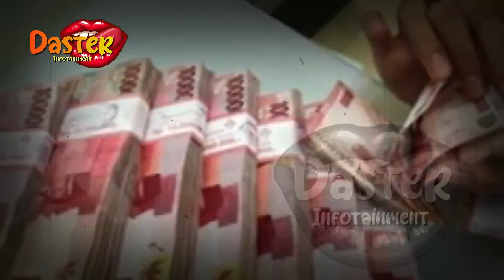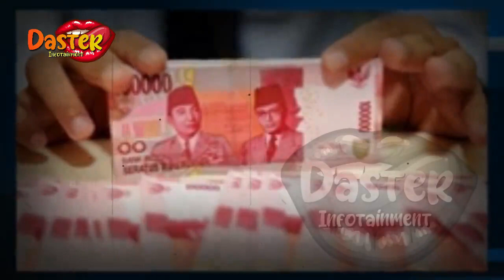KACAU ! KAMARUDDIN TUNJUKKAN BUKTI RIBUAN VIDEO P0RN* DIRUT BUMN PT. TASPEN KOSASIH !!?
KACAU ! KAMARUDDIN TUNJUKKAN BUKTI RIBUAN VIDEO P0RN* DIRUT BUMN PT. TASPEN KOSASIH !!? | gosip artis hari ini

insertlive,
insert today,
insert pagi,
insert siang,
infotainment,
indonesia,